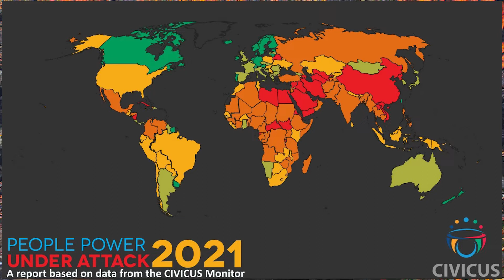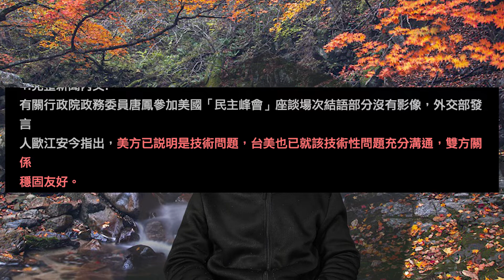唐凤"民主峰会"被屏蔽，绿营说是技术问题，台美关系稳固！唐凤暗讽美国不够开放自由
问题真的出在那张图上，不是因为事先没有沟通，不按彩排就擅自使用，而是内容真的有问题，太大了。我们发现，美国的颜色是浅黄色，代表“审查””受限“，言论不够自由，唐凤公然讽刺美国不够民主，自由，开放。唐凤参加民主峰会，一个三分钟的声明为何还要预录？显然美国就是要检查台湾要讲什么，怕台湾乱讲话，美国举办的“民主峰会”，连唐凤秀一个图都被视为不能接受，“民主峰会”就是场骗局